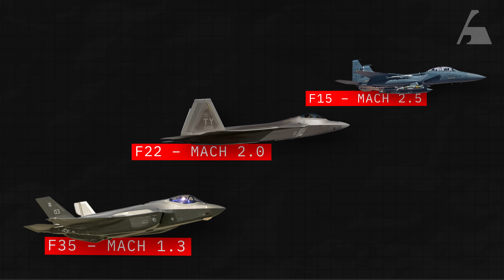Civilizational Velocity | Hermeus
The Jet Age didn’t just give us faster planes. It gave us globalism, just-in-time supply chains, and moonshots. When we made flight beautiful and fast, we built the modern world. But since then, civilizational speed has stagnated. Hermeus represents a return to ambition, merging the raw power of hypersonics with a builder’s mindset that says we can do better than incremental progress.

This isn’t speed for its own sake. It’s speed as a tool for transformation. Hypersonic aircraft have the potential to collapse distances, connect cultures, and redefine geopolitical and commercial influence. This is a test flight for a broader idea: that civilizational velocity is a choice. And that we can choose to go fast again.